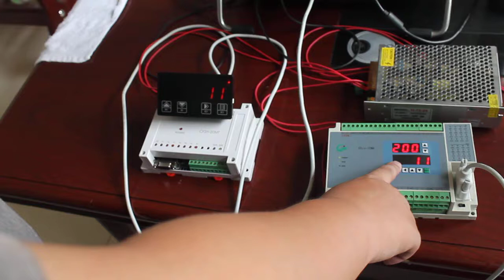ChinaPlcCenter.com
gx1s-32mr 4ad 2da programmable logic controller

Parameters: 16 inputs / 16 relay outputs, 4 analog inputs, 2 analog outputs

The new product, the warranty period of one year

Analog Input: 4 Channel 0-10V, resolution 10V/1096

Analog output: 2 channels 0-10V, resolution 10V/10000

Relay output capacity: 3A/250VAC

Terminal Type: Detachable

Communication interface: a programming port RS232

Real-time clock: support

Setting display: can digital, buttons display setting PLC internal register (rather text and PLC machine).

Command functions: support instruction Mitsubishi FX1S series PLC

Versions of the software: FX programming software

The machine display, settings, control in a large number of used air compressors, freight elevators, water supply, solar energy, woodworking machinery, insulating glass machinery, plastic cutting machines, printing machines

Power supply: 24VDC 500mA or 21VAC 500mA